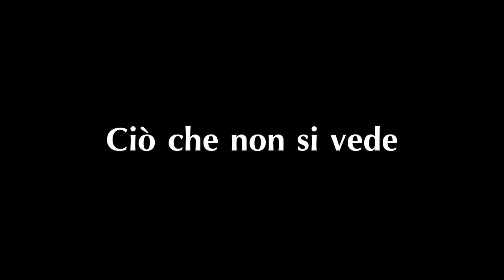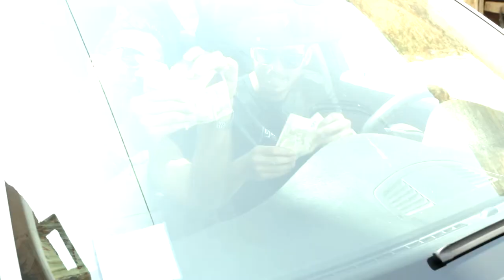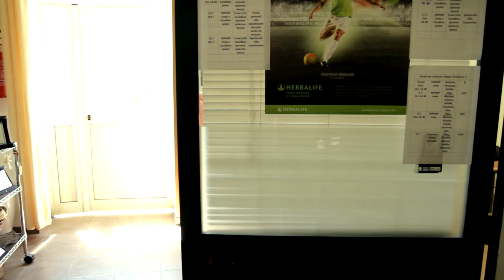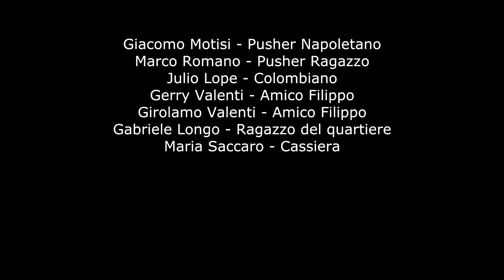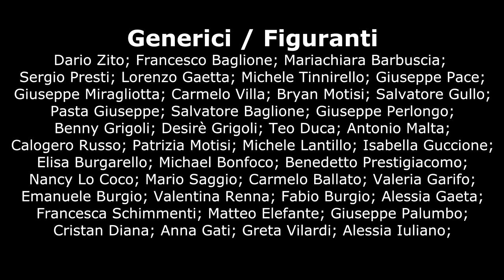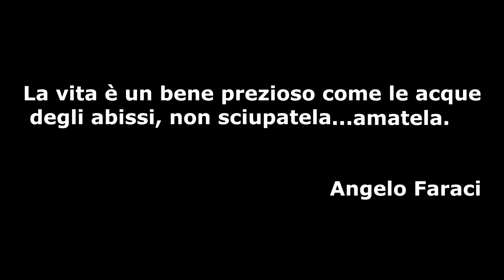Ciò che non si vede.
Il primo film che ha visto attore e regista il caratterista palermitano Angelo Faraci. Questo film è stato premiato dalla marina militare di Sicilia nel dicembre 2016 in merito al premio Vittorio Ribaudo ed inserito nel progetto legalità sul territorio nazionale, contro l'uso di sostanze stupefacenti. Girato in terra di Sicilia con attori caratteristi siciliani conosciuti nei circuiti RAI/MEDIASET. Uscito nei circuiti cinematografici e televisivi. Con la partecipazione straordinaria di Antonio Di Mauro di "Uomini e donne over". Proprietario opera Angelo Faraci.